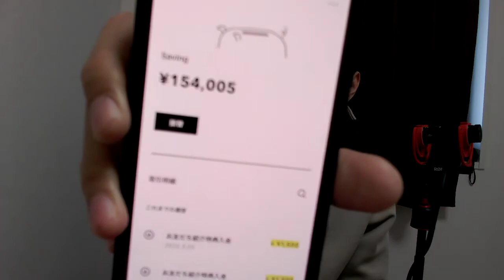【億万長者合宿レザレクションズ】第53話：國